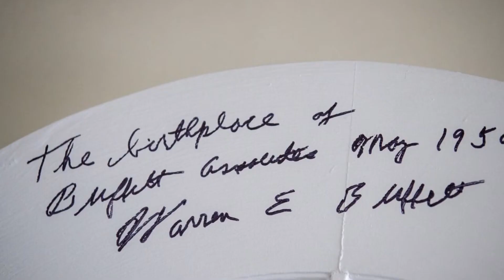The house where Warren Buffett started his business is hitting the market soon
The house, which sits on the northwest corner of 52nd Street and Underwood Avenue, will be listed at $799,000 when it goes up for sale on April 26.